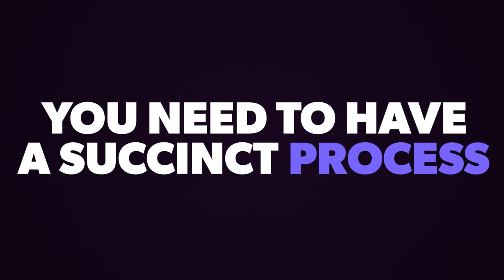My Secret to Earning Millions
I make over a thousand dollars an hour pithing my creative agency services to my clients. I get paid to pitch my service to businesses. By developing these frameworks within your business you can start charing for something you are doing for free.

Table of Contents:
00:00 - Intro - I make $1000+ hour
00:35 - My background as a creative agency
02:00 - My mistake that cost me so much money
04:26 -Postion your brand as an authority
05:06 - Develop your own process
07:36 - Preparation  being prepared before your session
08:06 - Deliver on your promise
08:56 - Guide them From Pain to Profit

My Gear I Use To Produce This Channel:
1.  Go Pro Hero 8 Bundle
2. Wireless Microphone System
3. Power Strip Tower Jackyled Surge Protector
4. Rode Wireless Go Microphones
5. Wacom Cintiq Tablet
6. 2017 Macbook Pro 15"
7. Manfrotto 504HD Tripod
8. Adesso Cybertrack H6 Webcam
9. 27" iMac with 5k Retina Display
10. 3D Wall Art Panels
11. VIZIO 70-Inch V-Series 4K Smart TV
12. Green Screen Wall 10x10
13. Sony A6600 Mirrorless Camera with Lens
14. Sony A6400 Mirrorless Camera Body